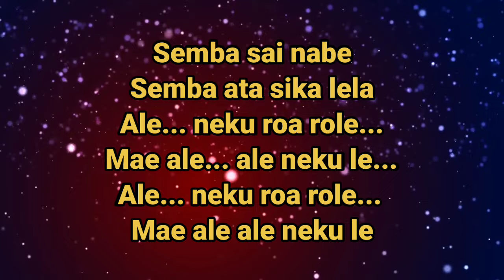ANA SAI NA BE (Karaoke) - Lagu Ende Lio - Nada Pria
Karaoke ANA SAI NA BE - Lagu Ende Lio - Nada Pria